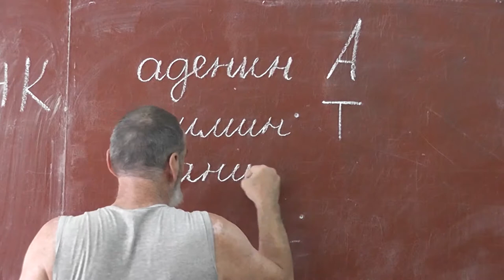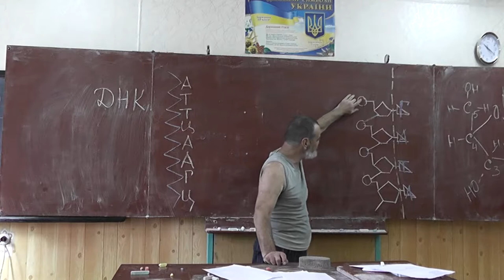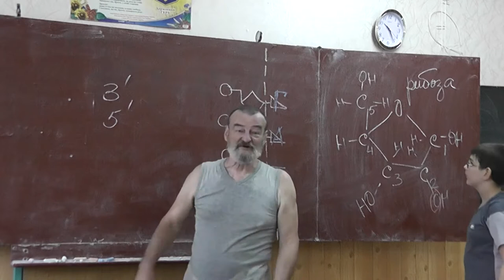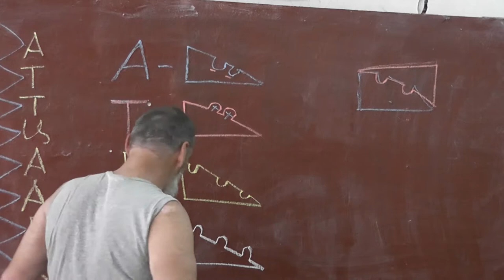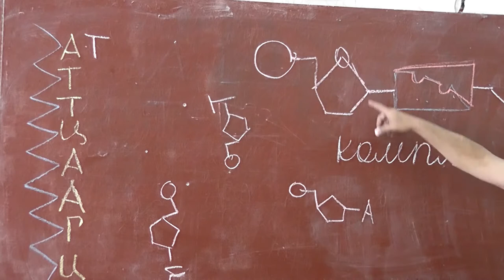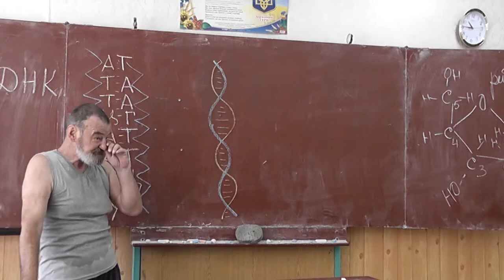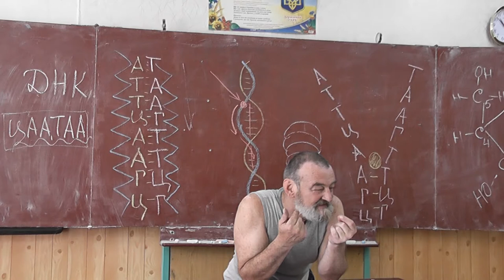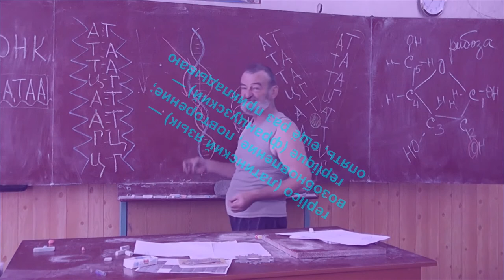42 Аденин и тимин, гуанин и цитозин. Комплементарность, репликация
Аденин и тимин, гуанин и цитозин.
Комплементарность.
Повторение: водородные, ковалентные и ионные связи.
Двойная спираль ДНК.
Репликация и реплисома.